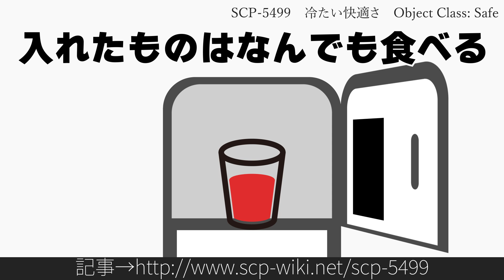30秒でわかるSCP-5499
Author: UraniumEmpire
Title: SCP-5499 - 冷たい快適さ